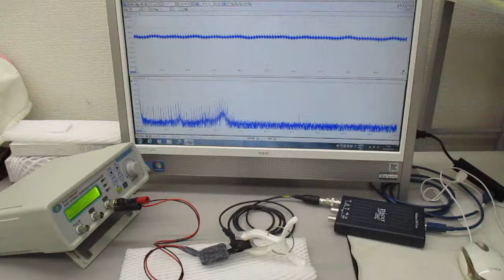音圧測定解析に基づいた、超音波伝搬制御実験（超音波システム研究所）